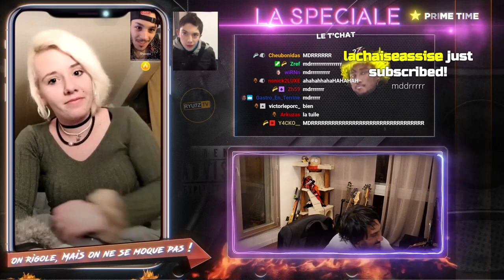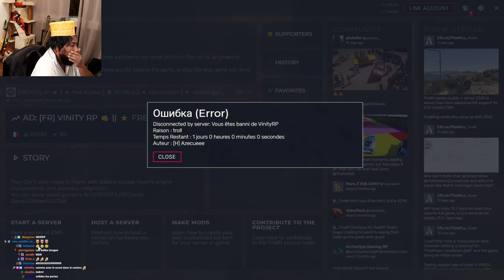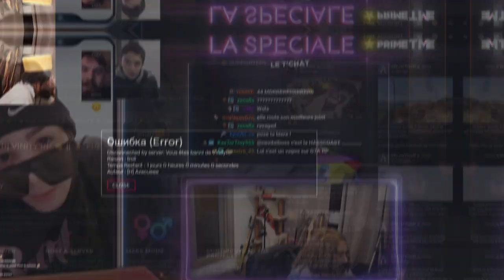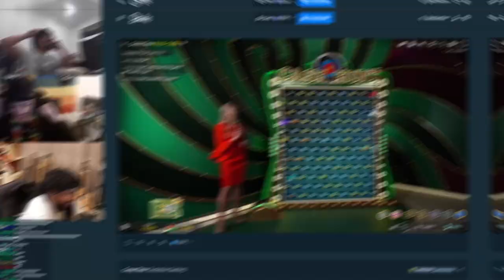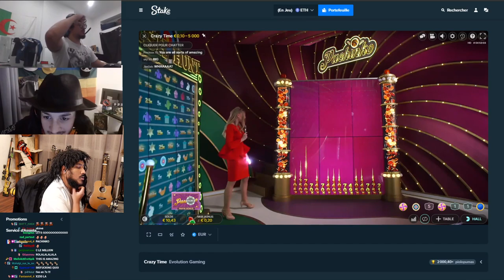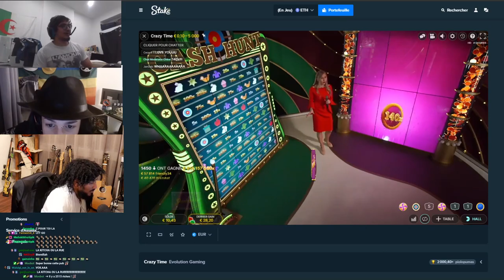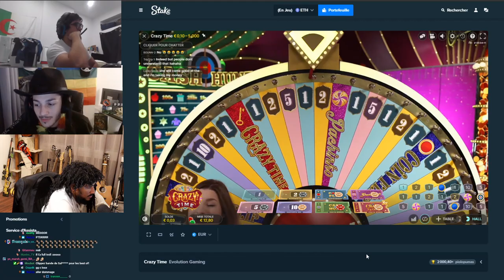ELLE PÈTE LES PLOMBS EN PLEIN LIVE... 😨🥵